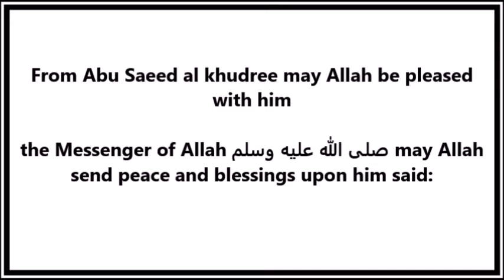The Meaning of Allahu Akthar - Shaykh Ibn Baz